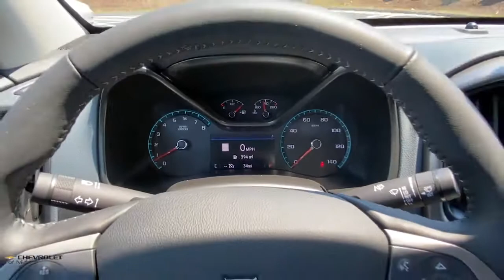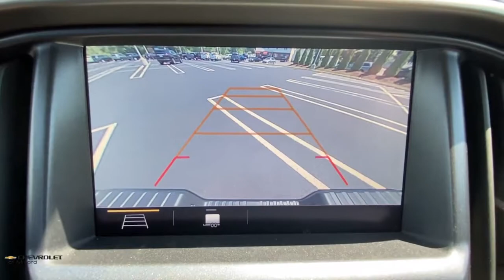2021 Chevrolet Colorado Milford, Stratford, West Haven, New Haven, Bridgeport, CT C31T308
Black New 2021 Chevrolet Colorado available in Milford, Connecticut at Chevrolet of Milford. Servicing the Stratford, West Haven, New Haven, Bridgeport, CT area.

4WD. Black 2021 Chevrolet Colorado Z71 4WD 8-Speed Automatic V6